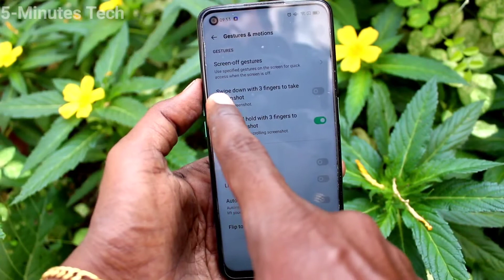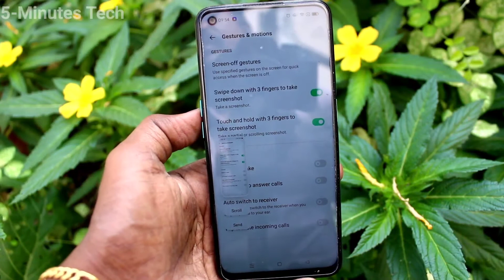How to enable 3 fingers swipe down screenshot in Oppo A74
Oppo A74 three fingers swipe down screenshot enable settings: Learn here how to enable 3 fingers swipe down screenshot in Oppo A74 smartphone